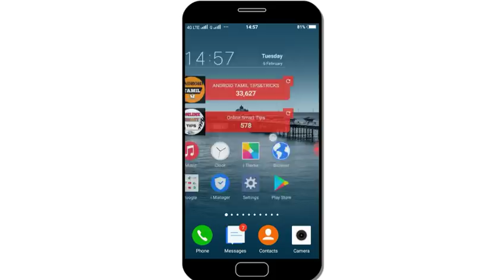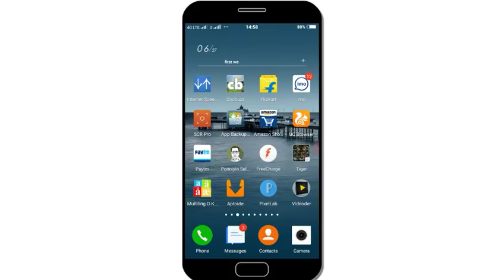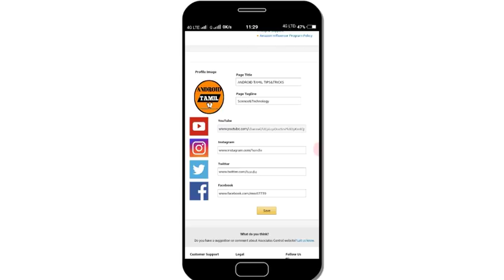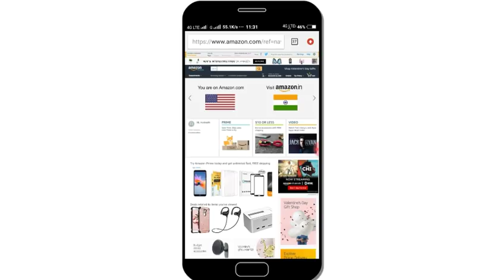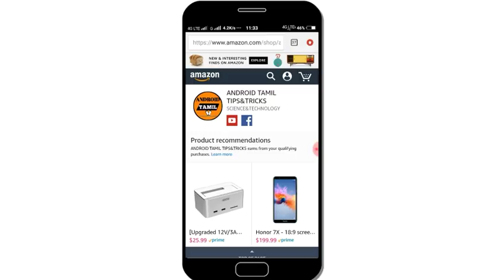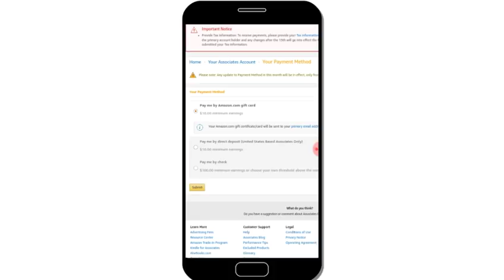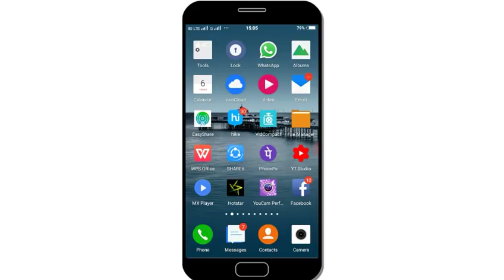How to make money on Amazon influencer program without any investment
In this video we see about How to make money online without any investment|Earn Money from Amazon influencer program Explain With Complete details